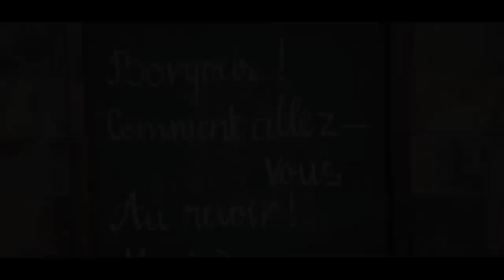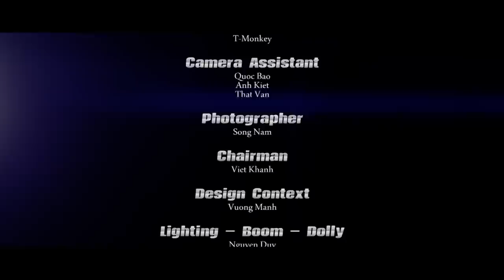Đến Phút Cạn Lời - Trần Tuấn Lương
Đây là ngôi nhà riêng của Lương trên youtube.
Hy vọng mọi người sẽ vui khi xem những sản phẩm của Lương tại đây